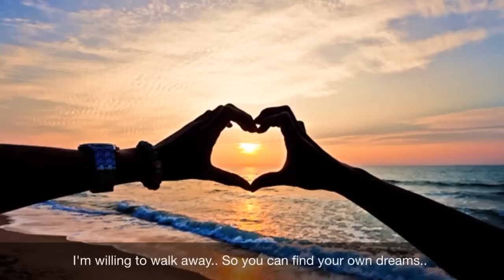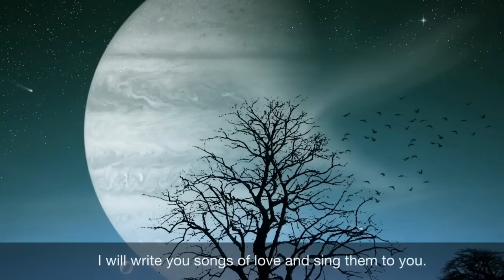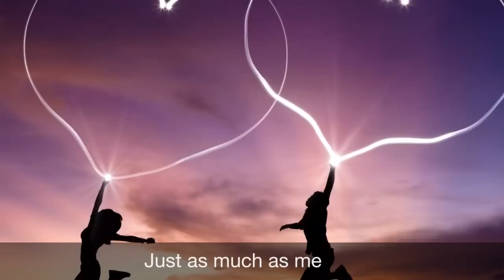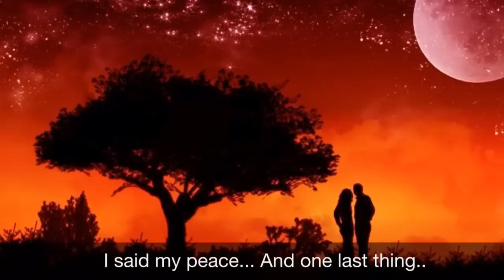For a woman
By Jeremy Thomas